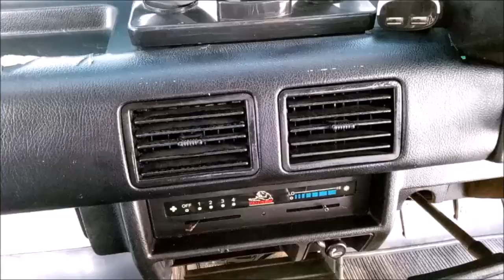CARA MENCUCI AC MOBIL PANTHER MIYABI 2.3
Ini adalah sebuah trik/cara mudah mencuci Ac mobil panther 2.3.
Metode pencucian ac semacam ini lebih efektif dan efisien dalam hal waktu. Lebih aman dibandingkan ketika kita melepas saluran freon. Jika kita melepas saluran freon dikhawatirkan akan terjadi kebocoran freon, kebocoran dan kurangnya freon didalam sistem ac mobil, perbaikannya tidak murah. Untuk menghindari hal ini saya berbagi trik mudah agar penonton Channel Seribu bisa melakukannya sendiri dirumah. Semoga ini bisa menjadi inspirasi, terimakasih.